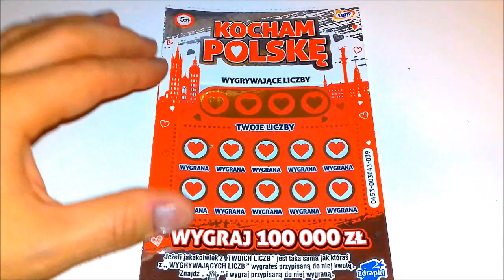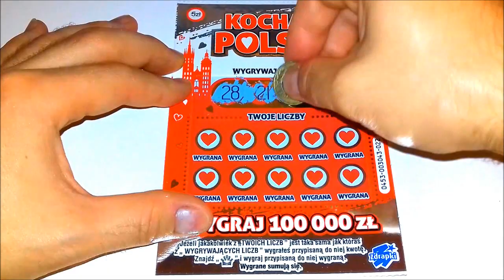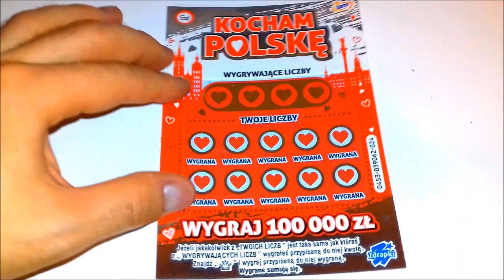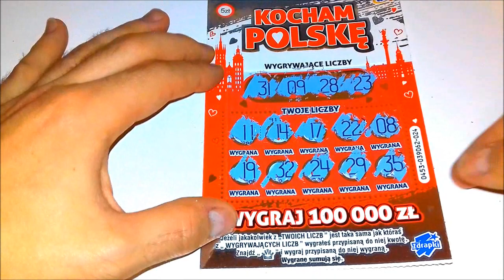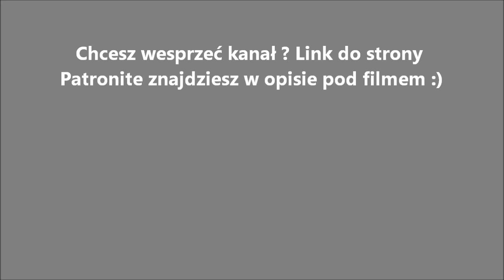Zdrapki Lotto # 91 Krzyżówki XXL, Kocham ❤ Polskę, 5x KASA i Super 7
A w dzisiejszym odcinku podrapię 4 Krzyżówki XXL, 6 zdrapek Kocham Polskę, 2 zdrapki 5XKASA oraz 3 Super 7. Zapraszam do oglądania :) Podobało Ci się i chcesz więcej ? Zostaw subka i łapkę w górę :)